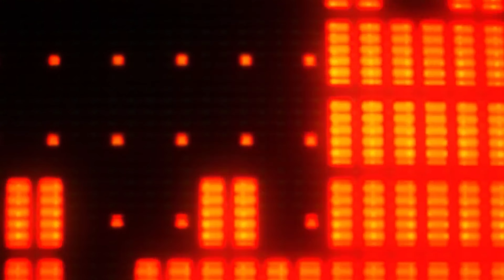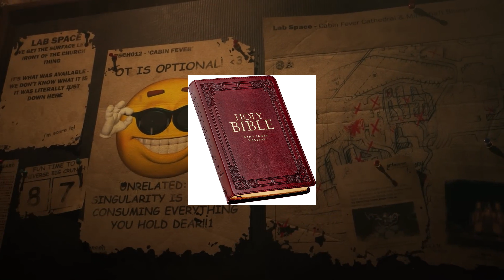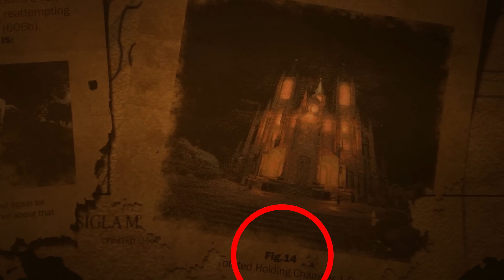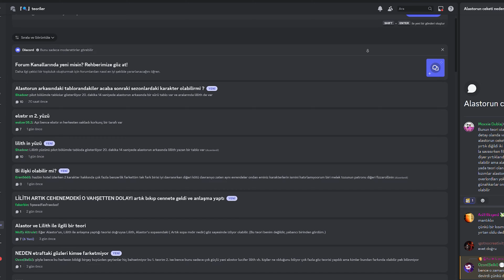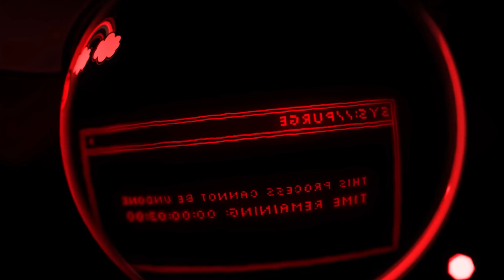Murder Drones Episode 7 Secret Theory and Murder Drones Episode 7 Review🤯😮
Grandpa storytellers land channel: I produce videos about the main stories of movies, the main stories of cartoons, the main stories of games, movie reviews, game story reviews, cartoon reviews.